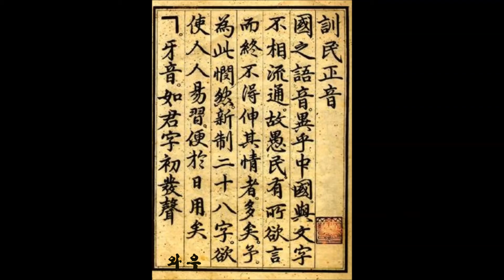동영상 안서현 문화